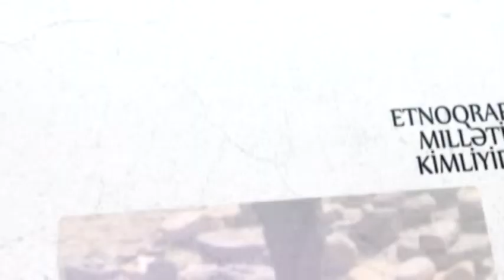Behruzerle Kecmis Gelecek Qazanlar 2